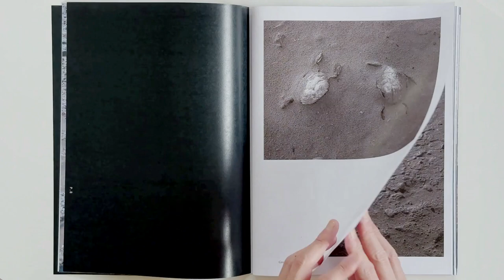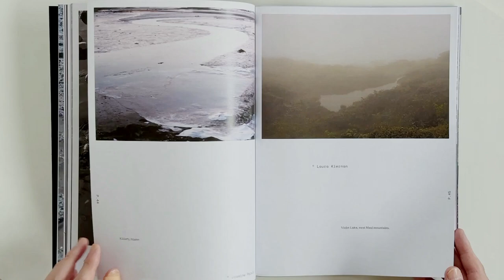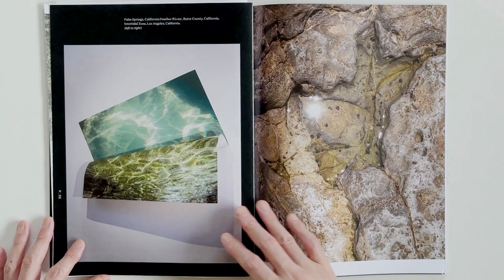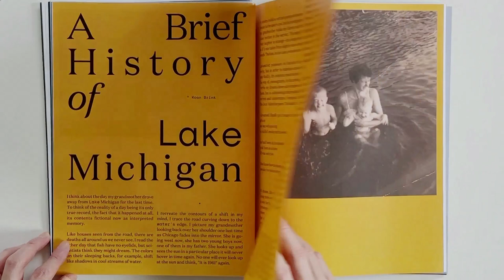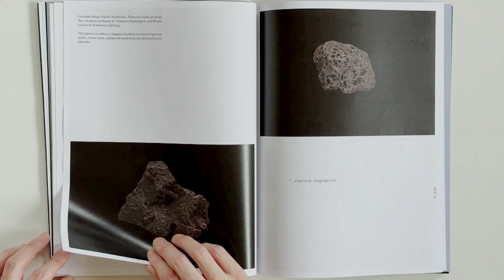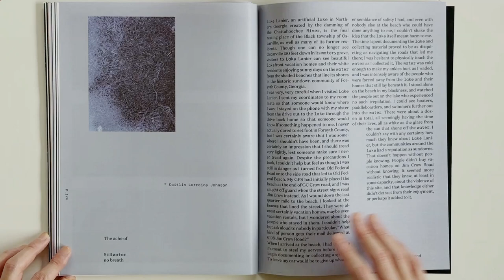What Makes a Lake? Tracing Movement | Another Earth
Published by Vermont, US and Toronto, Canada based independent publisher Another Earth.
Curated and Edited by Abbey Meaker, Estefania Puerta and Cristian Ordóñez.
Designed by Cristian Ordóñez and Abbey Meaker.

Artists: Maalik Abdul-Rahim, Gaspar Abrilot, Gabriela Alvarez, Andy Becker, Tal Ben Avi, Casey Bennett, Ali Beşikçi, Koan Brink, Alix Breda, Kelly Burgess, Frances Cannon, Madeline Cass, Zen Cohen, Kristie Cornell, Ben Currotto, Giuseppe De Santis, Adam DeSorbo, J Taran Diamond, Ross Doree, Peter Dubinski, Laura Duval, Richelle Forsey, Andrew Frost, Matina Galati, Roman Gioglio, Grace Glynn, Renee Greenlee, Tülin Gündoğdu, Beihua Guo, Ke Huang, Julie F Hill, Justine Highsmith, Anne Immelé, Ian Thomas Jansen-Lonnquist, Hua Jin, Caitlin Lorraine Johnson, Phoenix Kanada, Laura Kiernan, Cassandra Klos, Kalie Krause, C.E. La Dolce, Macaulay Lerman, Victoria Maidstone, Andrea Martínez, Benjamin Mayock, Pierre Mohamed-Petit, Zaynab Mortada, Kasia Murfet, Tommy Nease, Masato Ninomiya, Kelley O’Leary, Steve Olsen, Charles-Frederick Ouellet, Ahmed Ozsever, Robert Pallesen, Jasmine Parsia, Sarah Phenix, Duy Phuong, Ilaria Pisoni, Zach Pollakoff, Jared Ragland, Will Ritson, Matt Ross, Anna Rotty, Jordan Rowell, Will Sharp, Saar Shemesh, Kate Schneider, Fiona Segadaes Da Silva, Stefanie Schaut, Yonatan Schechner, Jackson Smith, William Mark Sommer, Todd Stewart, Brian St. Denis, Michael Sundue, Lily Consuelo Saporta Tagiuri, Camila Valdés, Maxim Voloshin, Ryan Walker, Alyssa Warren, Feiyi Wen, Janice Wong, Andrew Zawacki, Mary Zompetti

Cover image by Feiyi Wen

180 pages
9.25 x 12.5 inches
Unbound
Contained in cardboard box (Tote bag optional)
$45 / First Edition of 150 copies
English

This publication was supported by the Burlington City Arts Community Fund Grant.